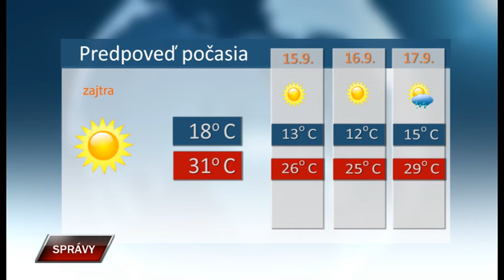Spravy 13 9 2019